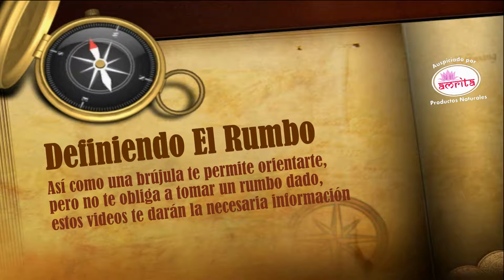Ricardo Badani: Violencia y Sexualidad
Definiendo El Rumbo
Tema: Violencia y Sexualidad
Ricardo A. Badani